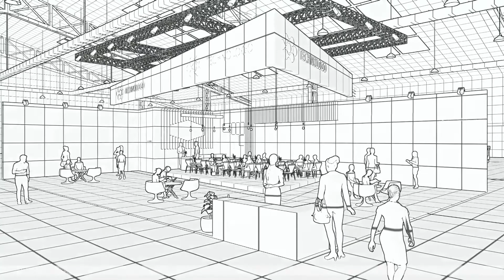My Vision Show Virtual Trade Show 2022 3D " The Optiverse"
My Vision Show has served the eye care community with over 14 virtual trade show events. Launching in 2018 to fill a gap in the market where young, innovative brands found it challenging to be found, My Vision Show has risen to the occasion as the exclusive online events platform for privately held eye care businesses.